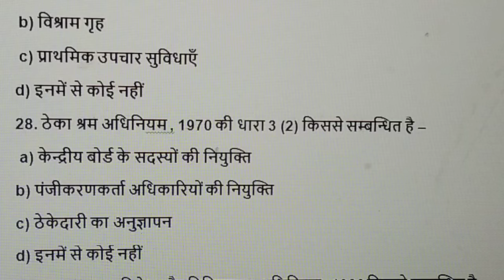LLB 3 rd Sem.॥ ठेका श्रम अधिनियम 1970 की धारा 3 (2) सम्बधित है ॥ श्रम विधि - 1 ॥ बृजेश सर के साथ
आज की इस विडीयो में आपको
"Paper - 5 ॥ श्रम विधि - 1 ॥ Labour Law - 1 ॥ LLB 3rd Semester ॥ Objective Questions  "
पढ़ने को मिलेगा ।

आज की इस विडियो में " Paper - 5 ॥ श्रम विधि - 1 ॥ Labour Law - 1 ॥ LLB 3rd Semester ॥ Objective Questions "   में आज आप पढ़ेंगे -
objective question

अगर आप GS  पढ़ना चाहते हैं तो आप हमारे channel को subscribe करके All बटन पर दबायें तो आपको विडीयो की जानकारी notification के माध्यम से मिल जायेगी तब आप continue class कर सकते हैं ।

प्राचीन भारत का इतिहास ॥ पाषाण काल ॥ पुरापाषाण काल ॥ मध्य पाषाण काल ॥ भारतीय इतिहास॥ बृजेश सर के साथ

भारत के प्रमुख खनिज तेल एवं प्राकृतिक गैस क्षेत्र ॥ पेट्रोलियम एवं प्राकृतिक गैस ॥ बृजेश सर के साथ

बागानी फसलें(ii)चाय एवं रबर॥भारत में चाय एवं रबर उत्पादक राज्य॥भारत एवं विश्व भूगोल॥ बृजेश सर के साथ

हीराकुंड बांध परियोजना एवं टिहरी बांध परियोजना दोनों एक ही विडीयो में ॥ बृजेश सर के साथ

ई - गवर्नेंस और एम - गवर्नेंस क्या होता है ? ॥ IAS ( mains ) में आ चुका है ॥  बृजेश सर के साथ

आर्थिक सुधारों के अन्तर्गत वस्तु एवं सेवा कर ( GST ) ॥ IAS ( mains ) में आ चुका है ॥ बृजेश सर के साथ